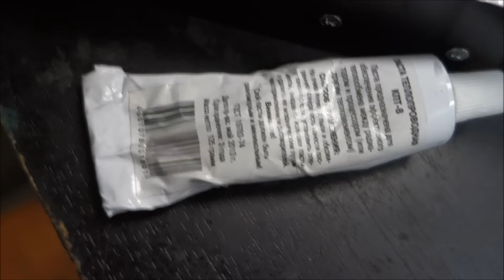Regal Raptor электро-чоппер -Монтаж оборудования- часть 3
Магазин и Веломастерская находятся по адресу г. Москва метро "Сокольники” (влево от метро 50 метров (Ориентир Мир кожи в Сокольниках) Находится торговый центр "Галерея спорта"- мы там - Павильон - Мастерская "15" Сокольническая площадь, д.4 тел.  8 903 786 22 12 звоните, дольше не стесняясь.